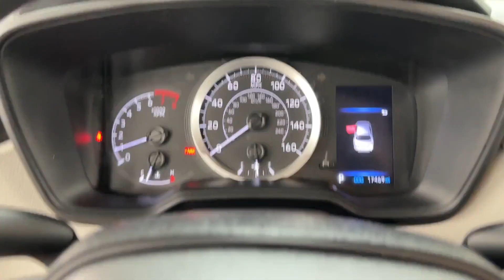2022 Toyota Corolla LE Naperville, Schaumburg, Elmhurst, Lombard, Oakbrook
2022 Toyota Corolla LE 5YFEPMAE0NP321858 Video

vehicles/